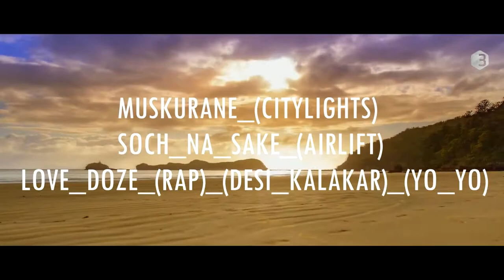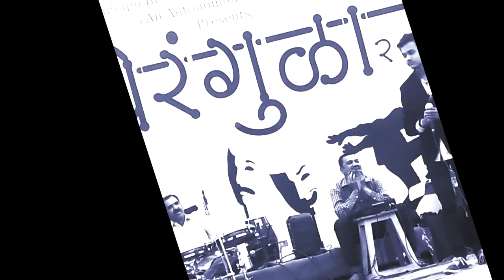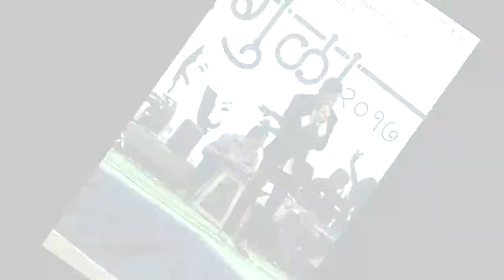Yo Yo Honey Singh | 2XFAAN | RIT MUSIC FESTIVAL X Rap X Muskurane X Soch Na Sake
Dheeraj Anand Kamble  known by his stage name 2XFAAN is a musician & rapper. Currently he is pursuing his Bachelor's degree in Computer Science and Engineering from RIT. Born in Yavatmal , India .
#$econd_LIVE_$tage_#Performance @ RIT_Virangula_2K17.We_are_not_very_good_#$!NGER$_but_very_good_#Entertainer$..
$ong$ $ung..
1) Mu$kurane(CITYLIGHTS)_(Arijit_$ingh)
2)#$och_na_$ake(AIRLIFT)_(Arijit_$ingh)
3)Love_Dose(RAP)_(Desi_Kalakar)_(Apna_YO_YO)

Starring-Dheeraj Anand Kamble (From Nagpur (MH))